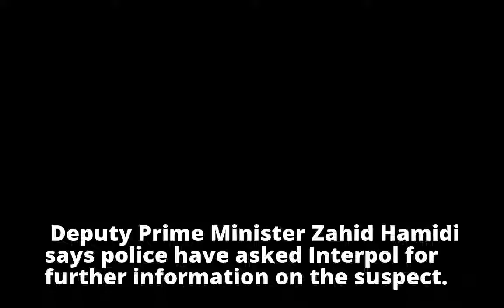Extradition sought for Malaysian caught with firearms in Pakistan